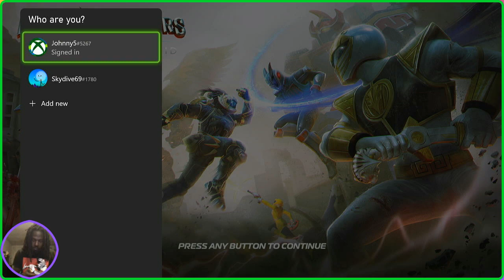FRIDAY WAKE N BAKE!!!!!